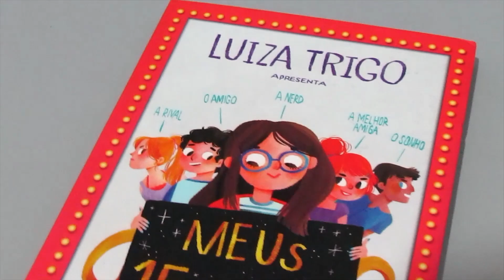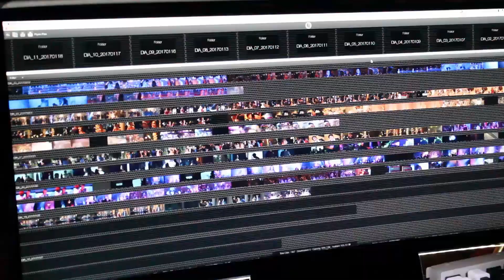VISITAMOS O SET DE MEUS 15 ANOS, O FILME! | Editora Rocco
Nosso colunista Pedro Martins visitou o set de "Meus 15 Anos", adaptação do livro de Luiza Trigo estrelada por Larissa Manoela, que chega aos cinemas em 22 DE JUNHO!